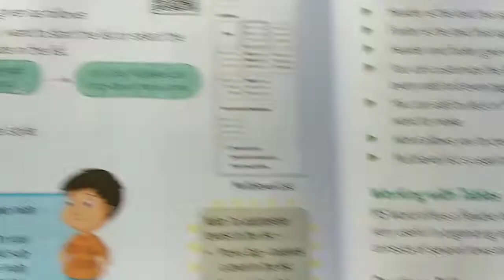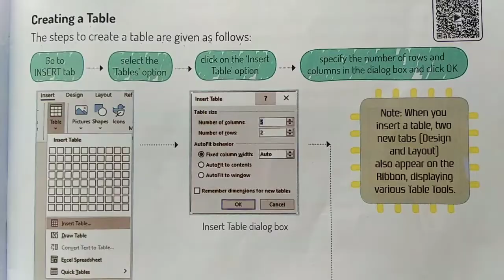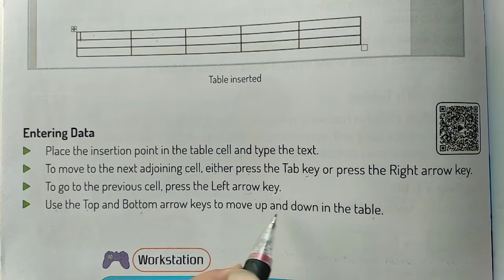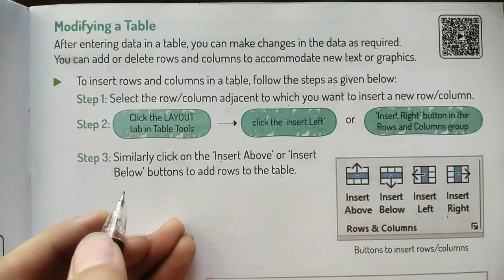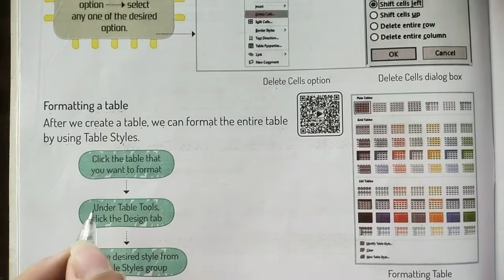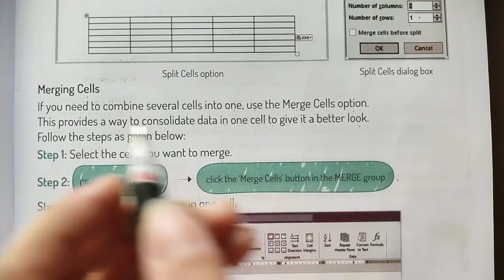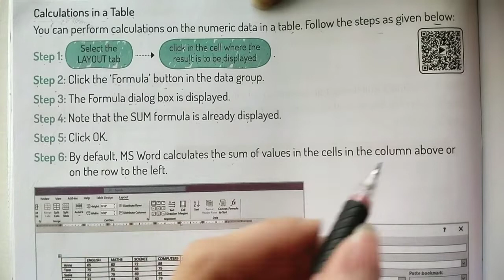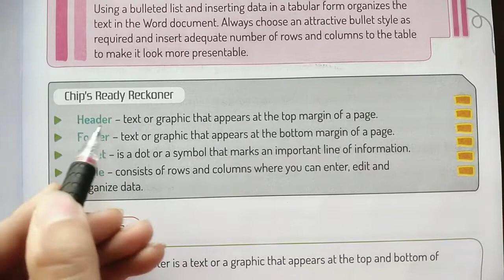English Medium - Primary Std.4th Computer Unit.2 (Part-3)